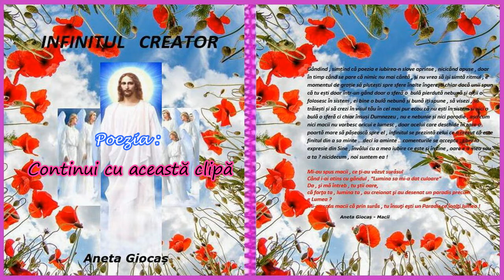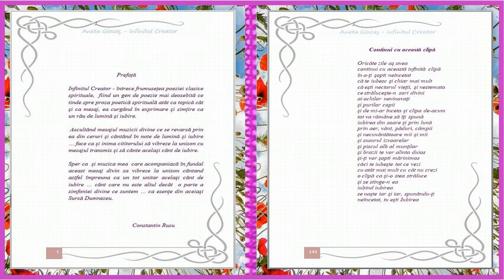Video/Audio Book - INFINITUL CREATOR – Continui cu această clipă